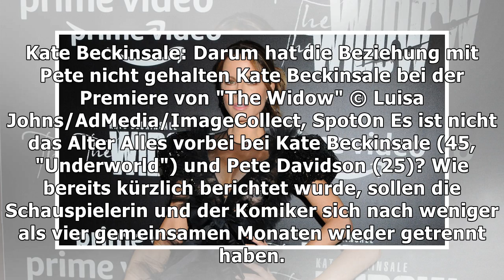Kate Beckinsale: Darum hat die Beziehung mit Pete nicht gehalten